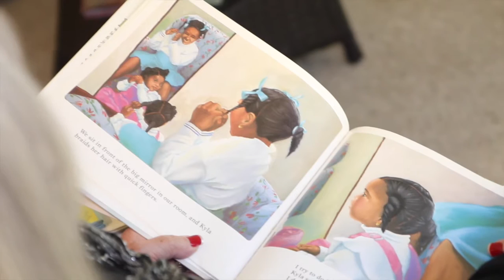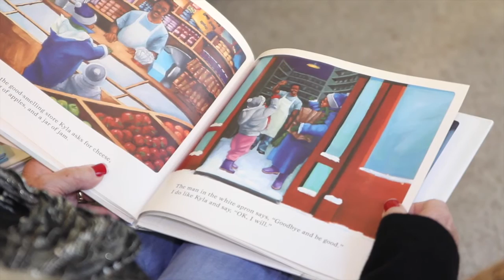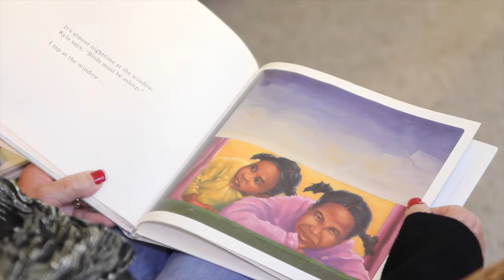Do Like Kyla - Storytime with Grandma Z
Grandma Z reads Do Like Kyla by Angela Johnson and paintings by James E. Ransome.

This is a story about two sisters, and how the little sister follows the lead of the big sister. She copies everything the big sister does and in the finish the big sister follows the little sister. A very sweet story and very easy to relate to.